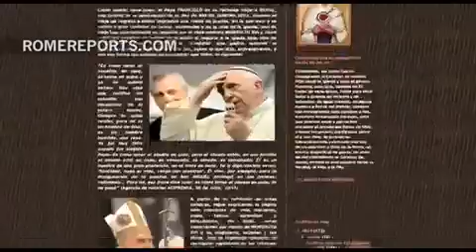Enviarán lápices a Benedicto XVI "para que no deje de escribir"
"Lápices para Benedicto" es una iniciativa que surgió a través de Internet para recoger testimonios sobre cómo ha influido la enseñanza del Papa emérito que preparaba sus textos con un lápiz.